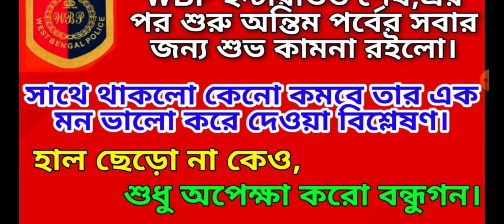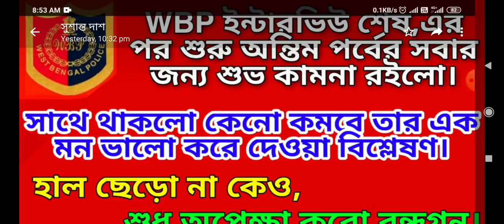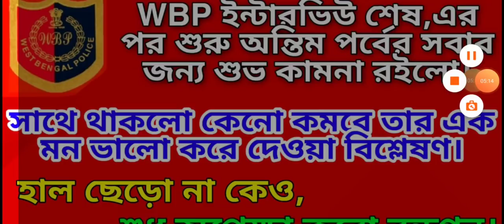It's time for results||||Good wishes for all||Final merit ||Final Cutoff||Time for ultimate results